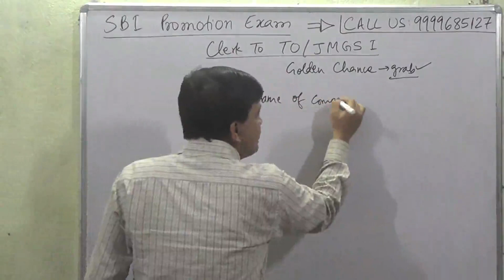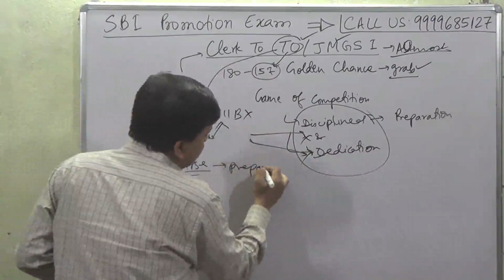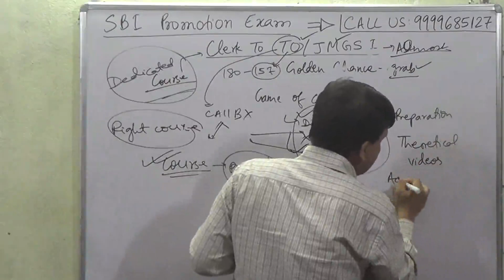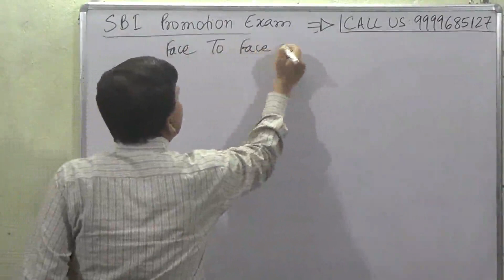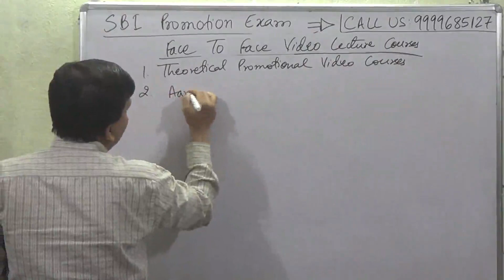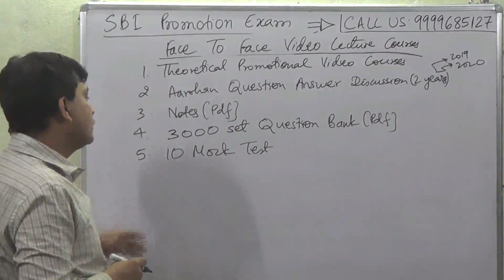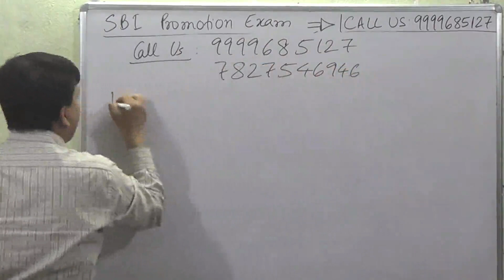SBI Promotion Exam Clerk to Officer [TO/JMGS 1] [Dedicated Program]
Buy SBI Promotion Exam Clerk to Officer [TO/JMGS 1] Video Lecture Course = Rs 2000/-